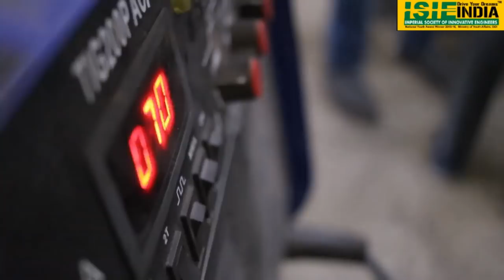ESVC19-A-20 TEAM JYOTISHMAAN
25th to 31st March 2019